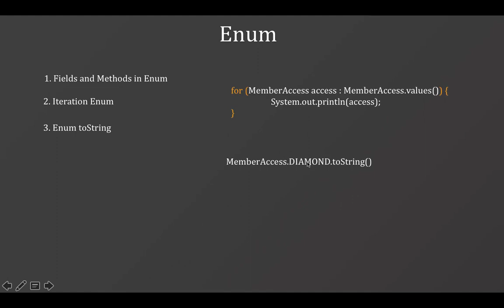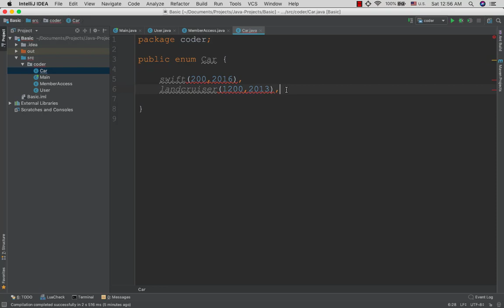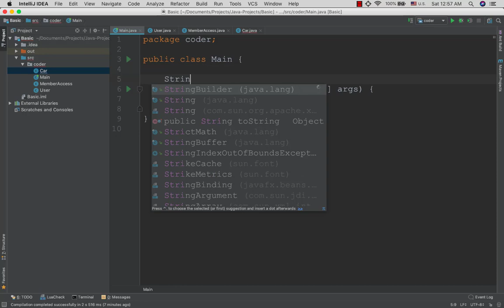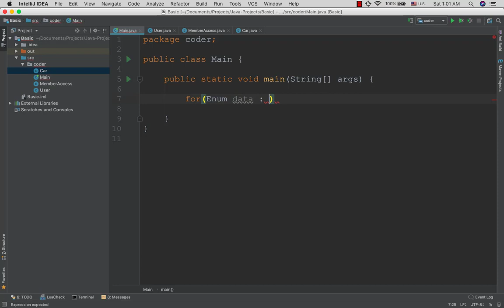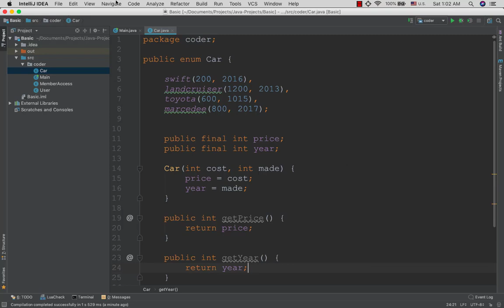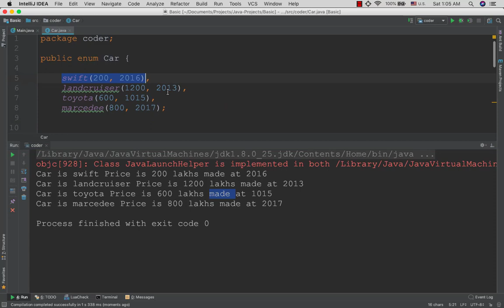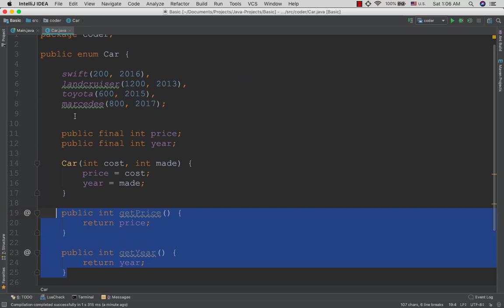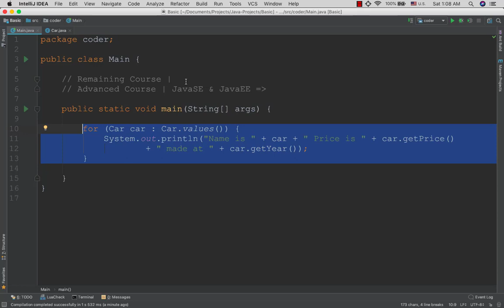15 35 Enum Method Fields Constructor